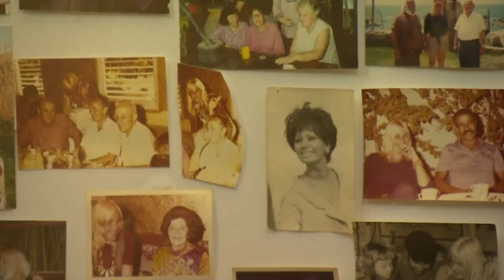Arabfest 2020: Jakub Szántó - Reportérem mezi dvěma zeměmi